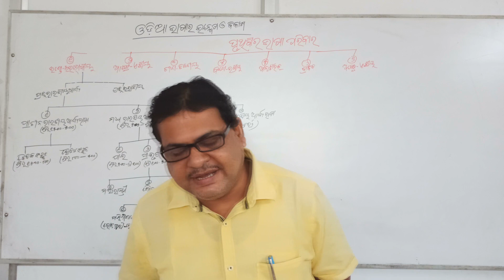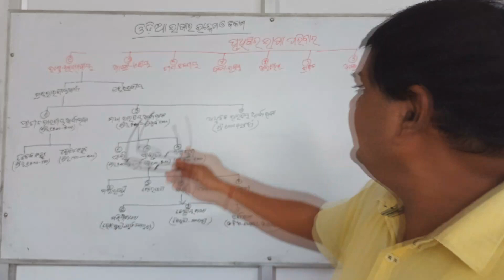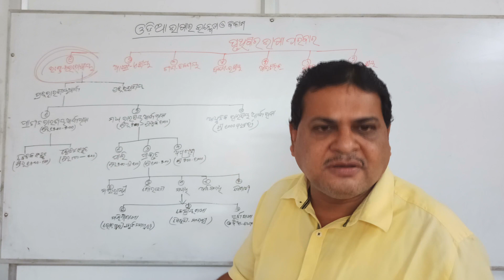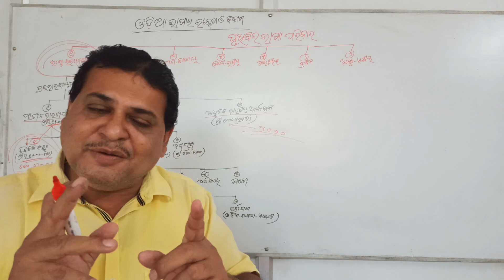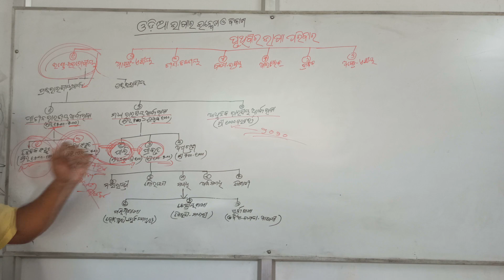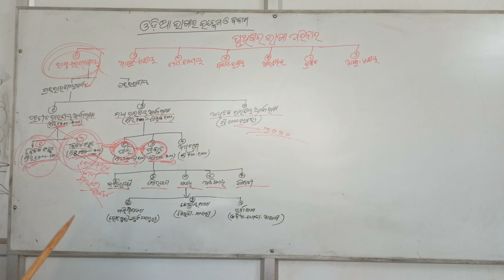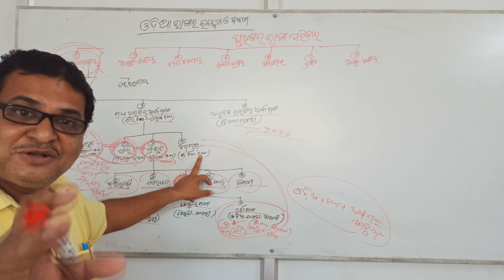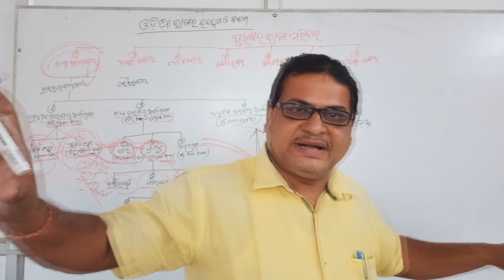ODIA BHASARA UNMESHA O BIKASH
HAPPY HAPPY REPUBLIC DAY TO ALL OF U.
 In this video we discuss about 'ODIA BHASARA UNMESHA O BIKASH '
Linguistics helps students understand regional dialects and colloquialisms. It also helps students identify the origins of sayings and phrases that have evolved over time, but sayings that may not have the same relevance or meaning in contemporary society. Linguistics can also help guard against self-embarrassment, using words that are common, but have historical context that may make them inappropriate or insulting in polite society.

THANK U SO MUCH. KEEP LOVING LITERATURE.